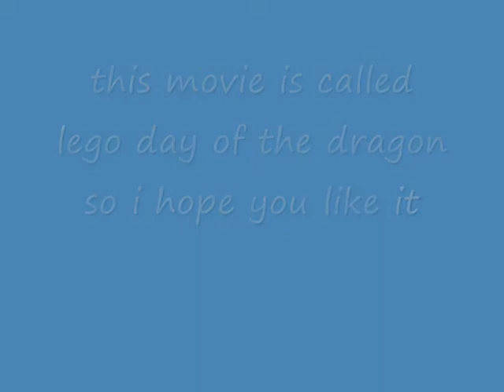lego dragon attack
this was made by me and a couple of friends so wickidsina one of the people who helped will have it aswell